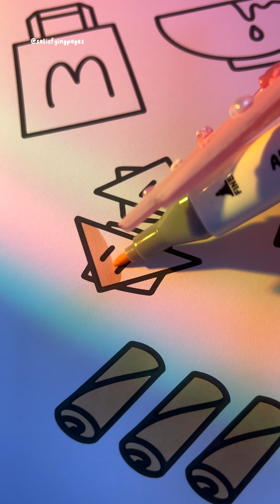Art Marker ASMR ~ a compilation of relaxing colouring videos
an oddly relaxing compilation of colouring videos using satisfying art markers and includes raw asmr sounds.